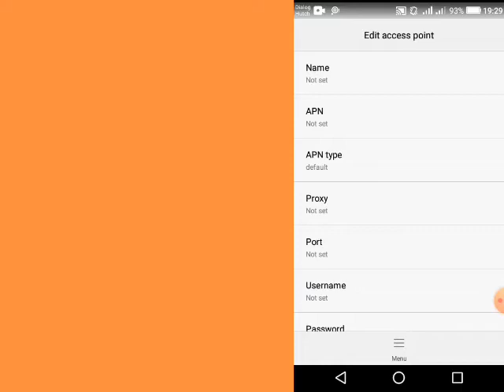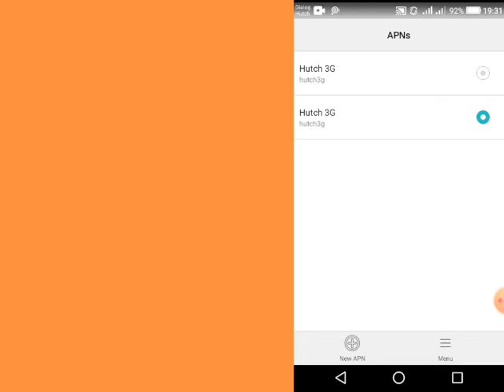Hutch internet settings sinhala